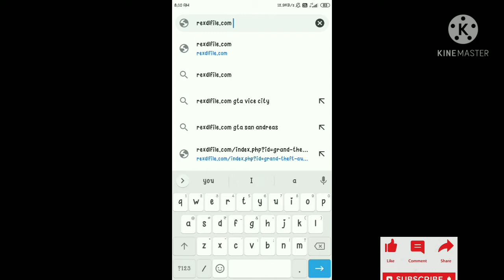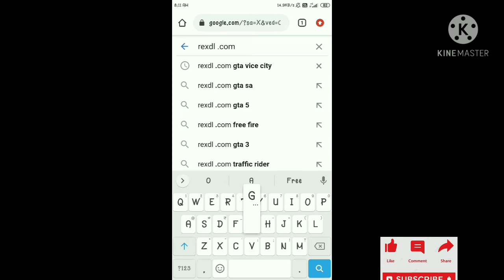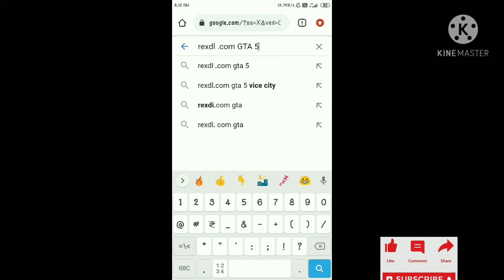GTA 5 playing on old Samsung smart tv reuse